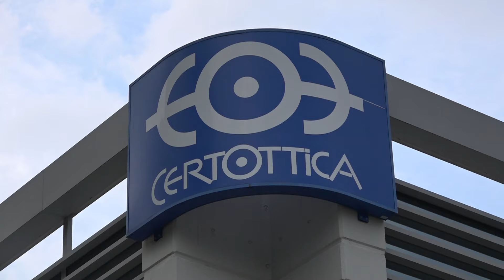Corsi Certottica Regione Anfao - Pradegan 2